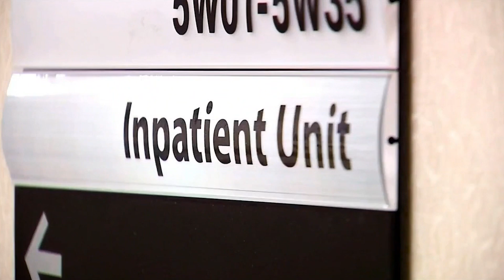The Iowa Supreme Court Is Getting Ready to Hear Arguments About a Controversial Abortion Law